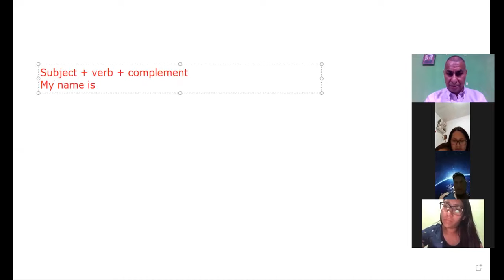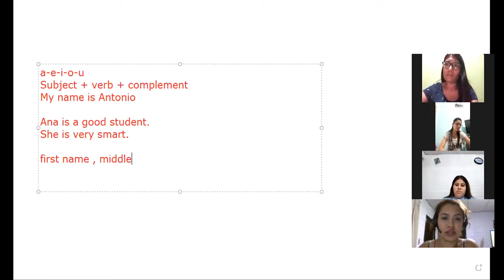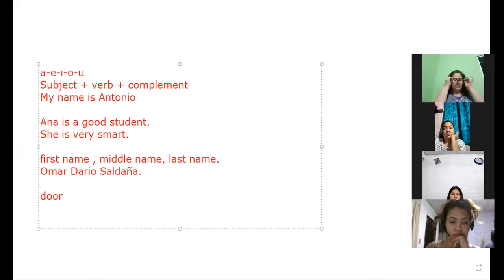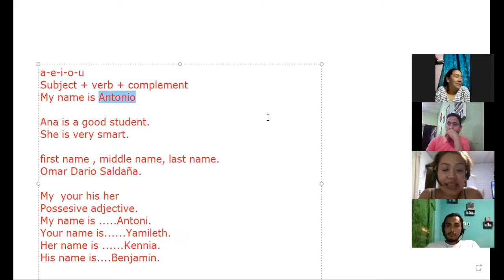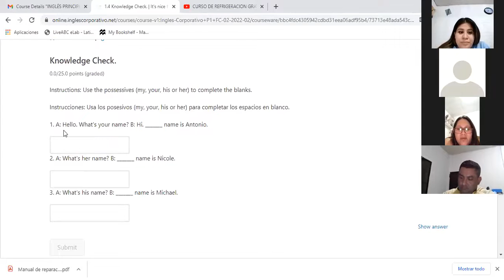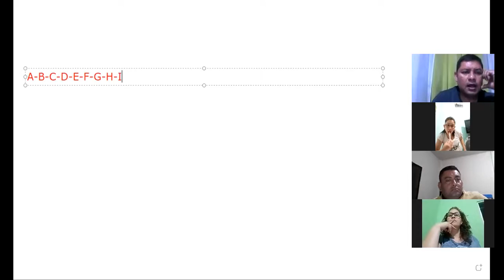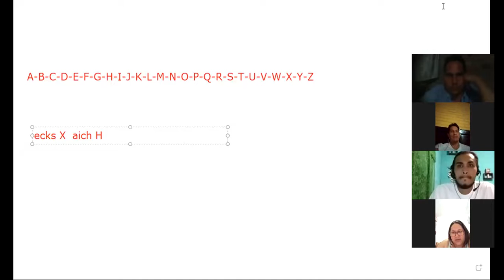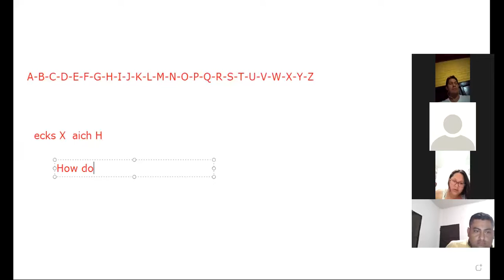Ingles Corporativo-Possessive b 3